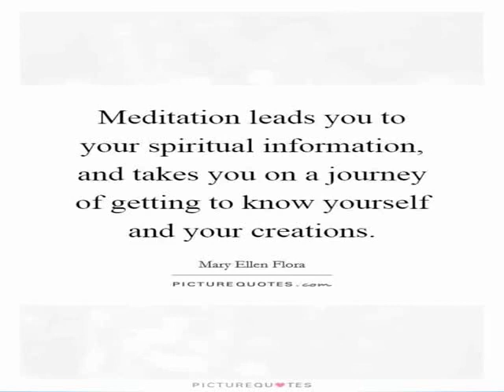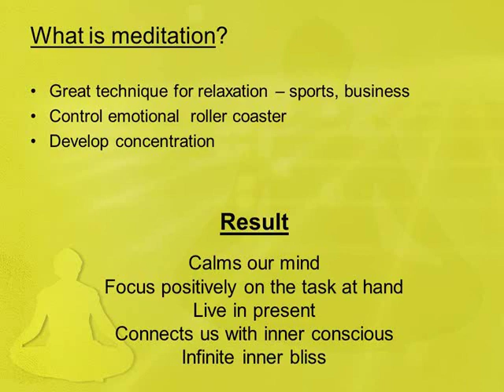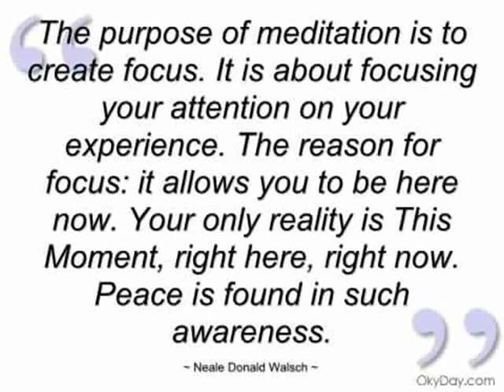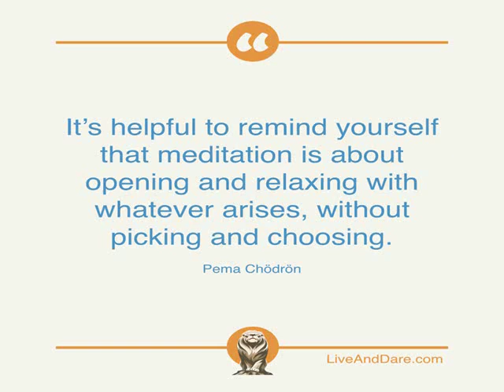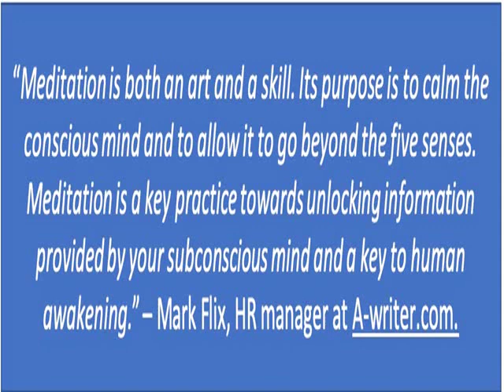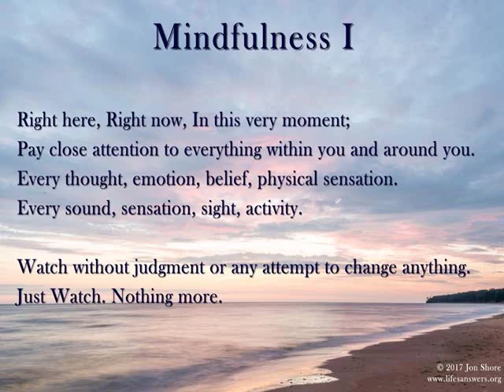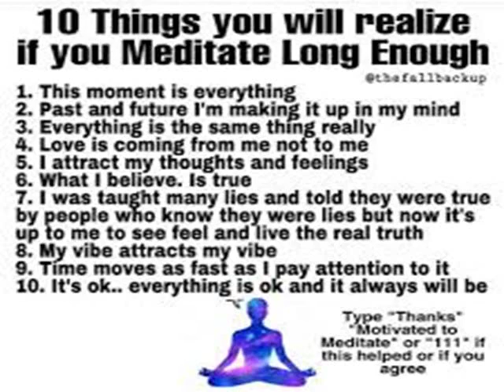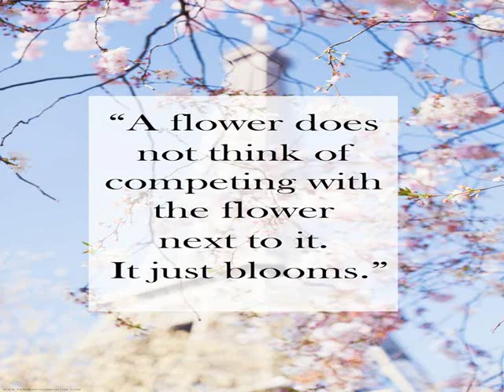Meditation: An Overview